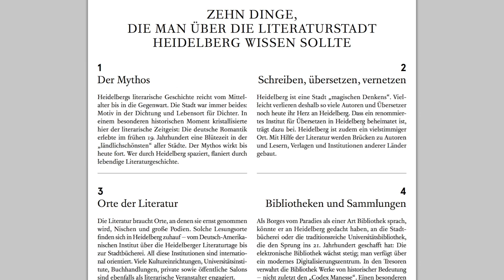UNESCO + Heidelberg: Wir sind Literatur!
Sonntag war es noch offen: sie wird es, sie wird es nicht … Montagmorgen schliesslich die Gewissheit in Sachen Literaturstadt Heidelberg: Es gibt was zu feiern! Und als hätten wir´s geahnt, begleitete ich Heidelbergs coolste Moderatorin, Doris Mayer, auf ihrer ganz persönlichen Recherche durch die lokale Kreativszene auf der Suche nach Statements, Einschätzungen, Kommentaren und O-Tönen in der Hebelhalle.

Nochmal zur Erinnerung:  60 Städte aus aller Welt hatten sich beworben, fünf davon aus Deutschland. Fazit: Heidelberg UND Mannheim (Musik) bekamen einen Zuschlag. Grandios!

Und wer immer noch nicht weiss, worum es geht, dem sei folgender Link ans Herz gelegt

Nachtrag: Das Kompliment des Jahres und zu diesem Film kam von Beat Wyss, Professor für Kunstwissenschaft und Medientheorie in Karlsruhe. Über mein Video zur Heidelberger UNESCO Literaturstadt-Preisverleihung, das von der Produktion bis zur Veröffentlichung auf youtube exakt 12 Stunden dauerte: "Schon für dieses hinreissende rhythmisch geschnittene und cadrierte Video von Lutz Berger hat die Stadt den Literaturpreis verdient.“ Sprachlos!